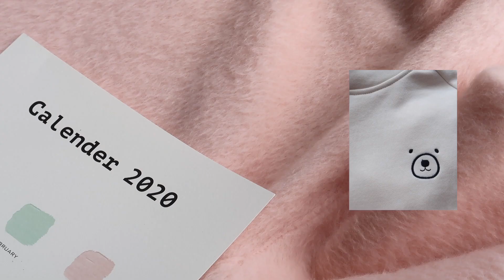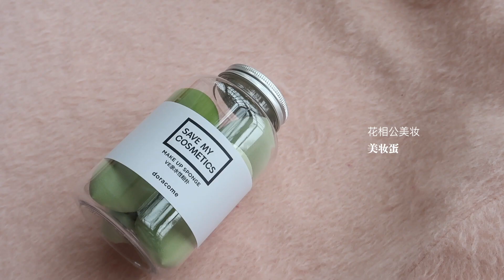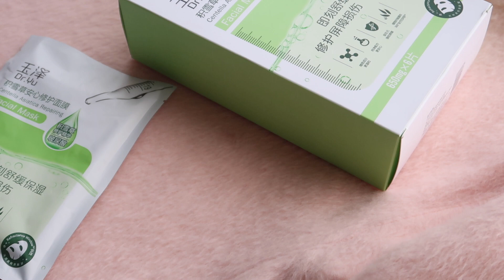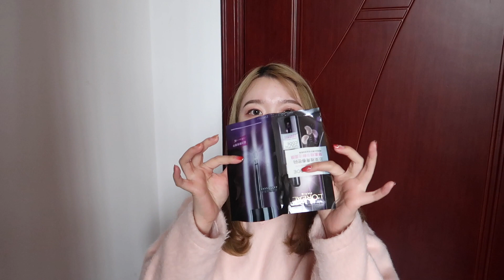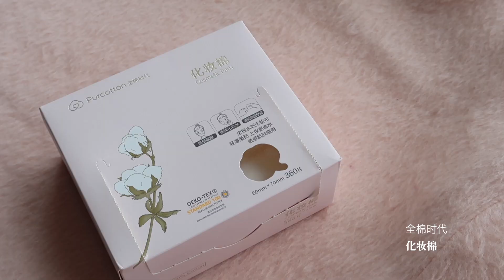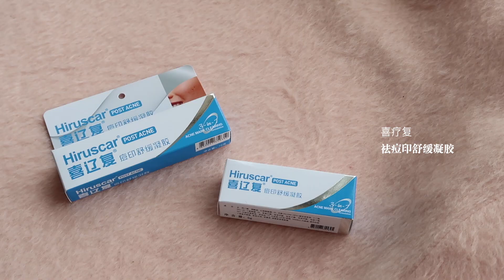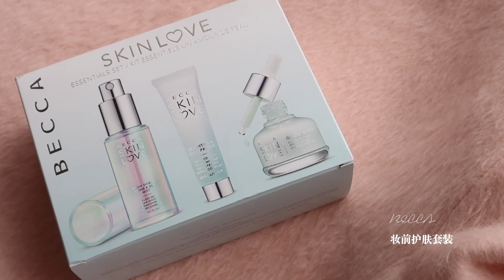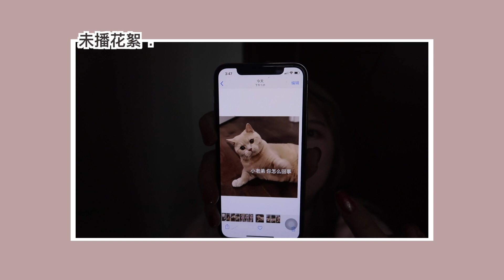「开箱」 Taobao Haul Vol 7. 康康我回国买了啥！ | 困困的淘宝购物分享｜全网最晚双11&12开箱 -。- ｜ 回国真的太好买了！｜秋冬服饰 爱用护肤 开价囤货 家居必备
叮！困困来也
好久不见的淘宝主题！
（拖更了两天～ 放假回国啦！加上临近过年，比较忙）
And 我月半了 QAQ
我妈伙食给太好。。
过完年一起减肥吧！！

喜欢这支视频的同学请帮我点一个赞 分享给更多的朋友吧～

【你可能会想知道的影片内容信息】
视频内出现的东东 依次以视频顺序排列：

店铺名称｜YUMIN SKY
羊羔毛牛角扣手机壳 （已下架）
价格：￥21.02
价格：￥16.52

价格：￥39.00

价格：￥21.74

价格：￥2.00
柿柿如意年终限量福袋 （已下架）
价格：￥5.00

价格：￥148.00

价格：￥312.00

价格：￥66.00

价格：￥69.00

价格：￥160.00

价格：￥45.00

价格：￥269.00

价格：￥7.82
（推荐的两双未入镜的：

价格：￥63.31

价格：￥130.15

价格：￥20.92

价格：￥34.90

店铺名称｜bbgillian
Pat Mcgrath 七代眼影盘｜DIVINE ROSE （已下架）
价格：￥788.00
价格：￥39.00

价格：￥59.66 （双11换购）

店铺名称｜
Bloomer
价格：￥125.96

【影片拍摄信息 Information of Video】
Camera ：Canon G7X Mark 2 & Canon 6D
Post-editing：Final Cut Pro X